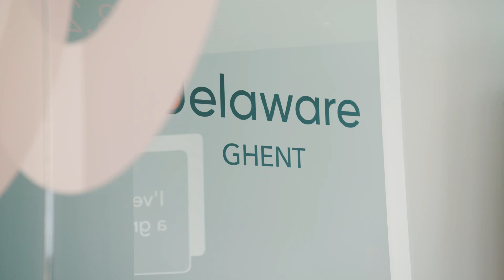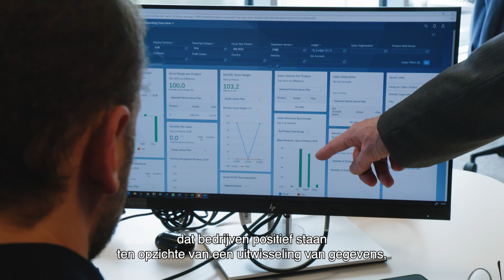Future Foods (NL)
De voedingsindustrie staat in een spreidstand: het wil de moeilijke economische situatie het hoofd bieden en tegelijkertijd digitaliseren en hervormen om zich op te maken voor de toekomst. Gelukkig sluit het ene het andere niet uit: ‘Slim werken op korte termijn kan ook toekomstgericht zijn’ klinkt het bij Ivo Bigaré (delaware) en Veerle De Graef (Flanders’ FOOD).